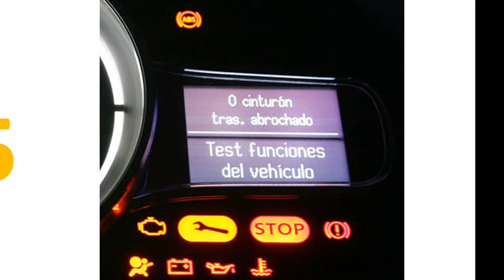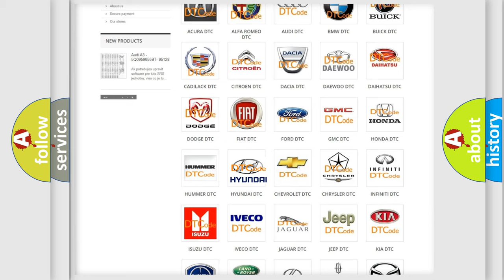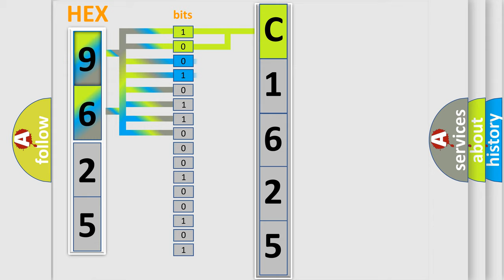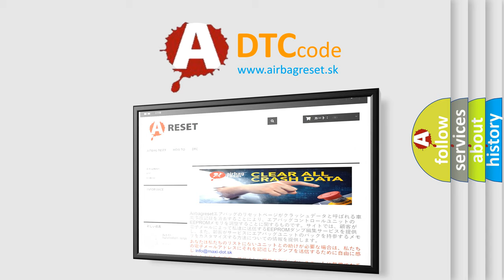DTC Hyundai C1625 Short Explanation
Contents:
0:21 Basic DTC analysis according to OBD2 protocol standard.
1:48 Insight into programming
2:58 A diagnostically understandable description of the Diagnostic Trouble Code
3:05 Basic error definition

Make:
Hyundai
Code:
C1625
Definition:
Chassis System Dedicated Bus Sensor 1 Malfunction
Cause: